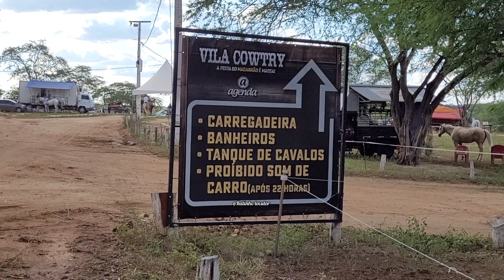VEJA COMO ESTÁ O PARQUE VILA COWTRY EM SUMÉ CAMPEONATO PE PB DE VAQUEJADA 2023